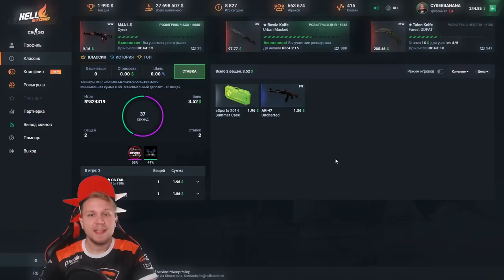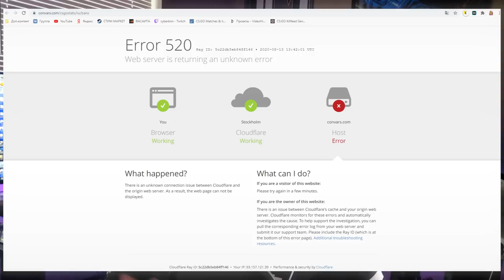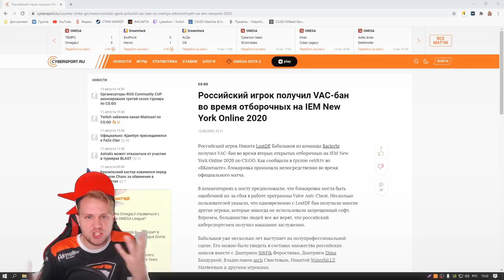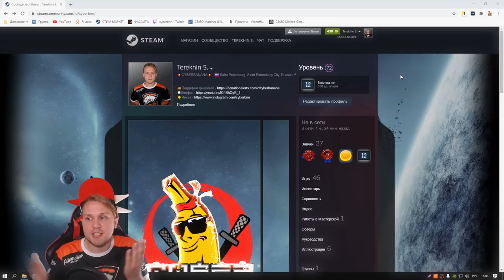Получил VAC БАН Что делать? Valve опять всех Банят!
🎁 Хеллстор и халявные пол бакса:
🎁 Промо: CYBERBANANA

В этом видео разбираем, почему прилетел бан, зачем Valve опять всех банят. Ты получил vac бан? Я рассказываю, что делать в таком случае!